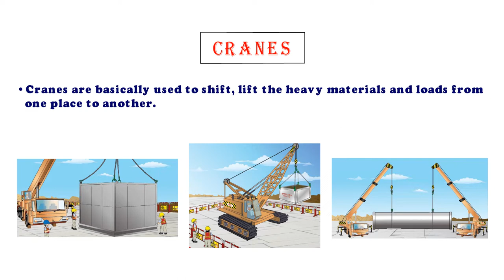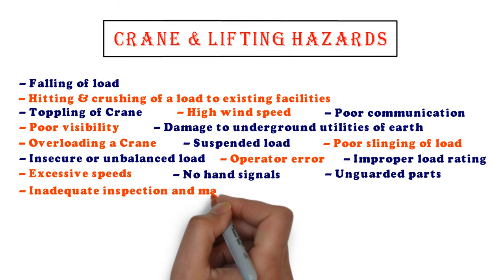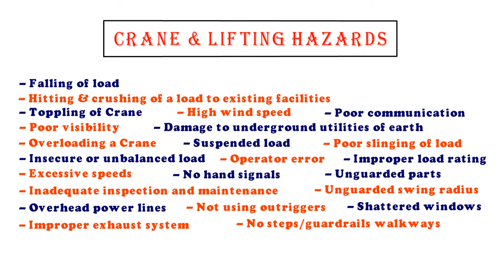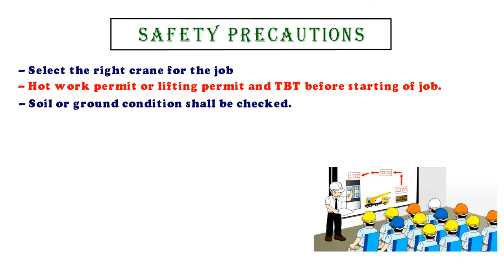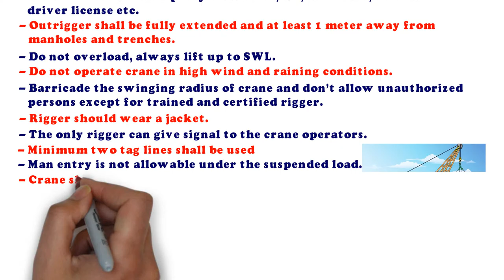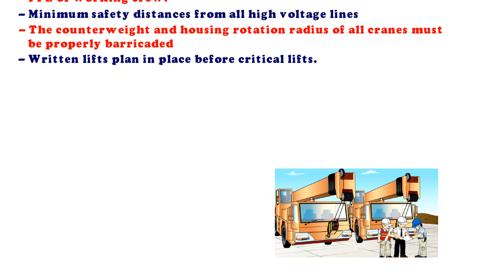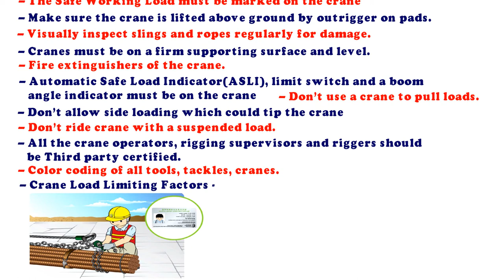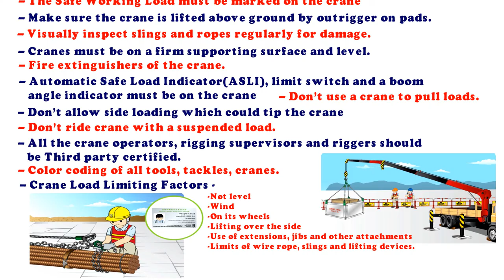Crane Safety in Hindi | Lifting Safety | Lifting Hazards & Precautions | Fire Safety Academy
If you have any Doubts regarding this topic Feel free to Drop a Comment in the Comment Box.

► Free Online Fire Safety Courses with Certificate By "International Labour Organization" | ITC ILO | Fire Safety Academy

► Lockout/Tagout in Hindi | LOTO System | 6 Step of LOTO Procedure | Use of LOTO | LOTO Training | Fire Safety Academy